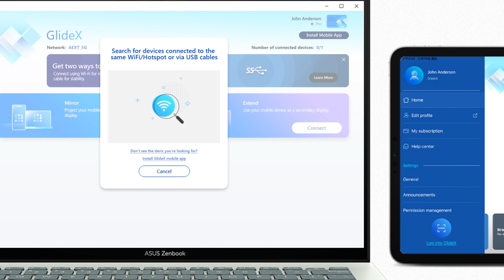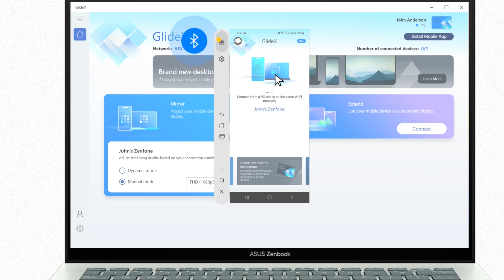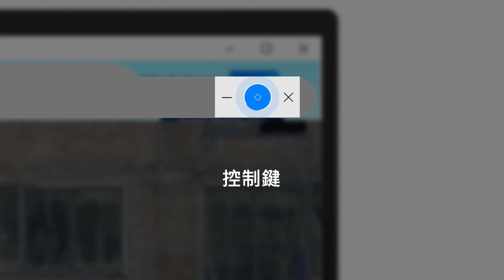GlideX | 跨裝置的工作和娛樂空間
做為跨裝置的螢幕共享解決方案，
GlideX 利用有線或無線連線為您提供更大、更強的工作和娛樂空間。
「螢幕鏡像」功能可讓您將裝置畫面投影到電腦上，在更大的空間內更輕鬆地進行鍵盤輸入。
「螢幕延伸」功能則可讓您創造更多空間，將平板電腦變成外出時的第二螢幕。
GlideX 在眨眼之間最佳化您的工作流程！